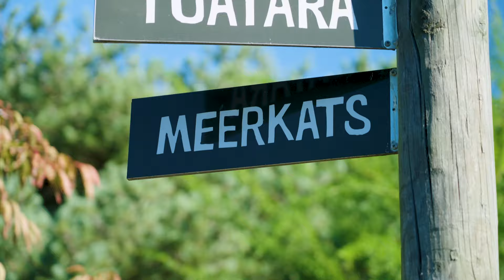We meet meerkat pups!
It’s meerkat mania at Natureland Wildlife Trust in Nelson!